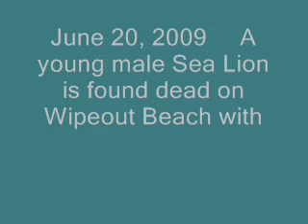The Death of a Young Male Sea Lion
Video from Andrea Hahn.  6/20/09 - A Sea Lion was found dead Saturday with what witnesses say was a bullet hole to its body.

The Sea Lion was found on a beach 200 yards south of the Children's Pool.  The Children's Pool has become a popular spot for Sea Lion's to rest and swim, and has created a firestorm of controversy in the community.

The argument is whether the Children's Pool should be left to the Sea Lion's or be given back to families to enjoy the popular La Jolla beach.

The National Marine Fisheries Service has taken the Sea Lion and is performing a necropsy on the mammal.  They have not yet confirmed a cause of death.